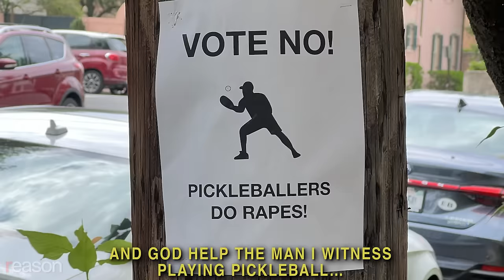Remy: Cold Dead Hands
The only thing being built in this neighborhood is animosity.

Music and lyrics written and performed by Remy.

LYRICS:

You save a piece of each paycheck
To buy a house in your town
With a short white picket fence

You've got the right down payment
You're pre-approved as planned
So you can buy my house

From my cold dead hands

30 years fixed at 2.5
My name will be on this deed until the day that I die
Interest rates were kept artificially low
You think I'm ever selling? That must be some kind of joke

Zero inventory within five miles of church?
Zoom out to North America and click "redo search"

Like Amber Heard on a bed, I'm squatting right here
I hear the rental market's great around this time of year
So go and build your own house on that vacant land
Here, you can take this shovel

More cars on the road, less sun in the sky
I will oppose all new construction till the day that I die
My property value might be slightly harmed
It would change the area's character—when you built here, this was all farms

Senior homes and row houses, I'm blocking them all
And God help the man I witness playing pickleball

Congressman! Congressman! I just want a house
But building here's illegal? Yeah, how's that allowed?
We could use a voice like yours, keep our House in your plans
You could take my seat. Really?

Zero term limits, and industry vies
I will be the incumbent until my brain finally dies
And then a couple years more, it is what it is
I almost lost one time, so we drew the district like this

My cold hands
My cold dead hands